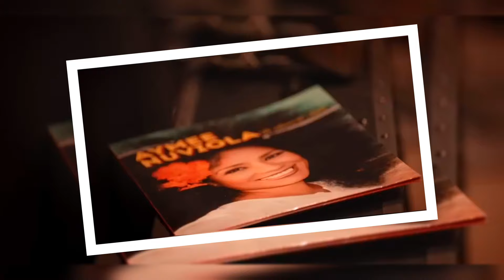Últimos Lanzamientos - 12 Octubre 2022 - Henry Jiménez, Melendi, Aymée Nuviola y Frankie Negrón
Henry Jiménez "Esto Es Merengue" - Confundido Feat Monchi Capricho, Carlos David, Alex Bueno y Vladimir Dotel (Ilegales)